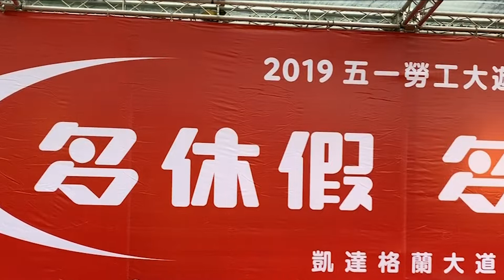全教總暨所屬工會參加五一大遊行活動紀實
五一那天，全教總暨所屬21個縣巿工會大家都來了，抗議教師法惡修、訴求五一國定假，來看看全教總壯盛的氣勢，唯有老師團結，發聲才有力，才能捍衛自己的尊嚴。